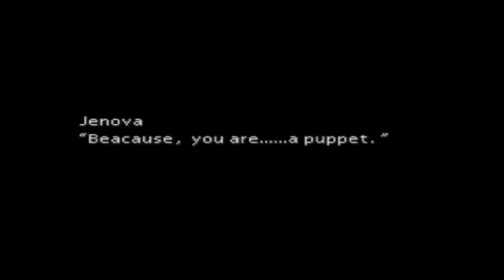Final fantasy 7 playthrough part 18 digging for a harp, AERIS DIES and fighting sephiroths mom again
If you want the hapr as soon as possible THEN GID EXCACTLY WHERE I DIG!! you can also dig up a few weopons like the mop you can also get a weapon for vincent but I've also heardthat if you missed any materia that are in disc 2 you can get it back by digging here THIS ONLY BECOMES AVAILABLE to those who missed out on those materia in disc 2 but i'm going to get them the first time I SEE THEM!! also as soon as you can enter the sleeping forest LOOK FOR A FLOATING RED DOT that just randomly appears on screen that's asummon materia DON'T LEAVE THAT SCREEN UNTIL YOU GET IT!!!

There are also a few good items to get in the forgotten city including the comet materia don't miss out on that either!!

As for the boss THIS THING TOOK ME BY SUPRISE which is pretty embarrasing for me since I've played this game so many times!! BUT ANYWAY as soon you attack it with magic jenova will cast reflect which. reflects magic BUT NOT SUMMONS so use them instead to do damage!! also this thing will use the enemy skill aqualung WHICH HURTS LIKE A BITCH!!! so big guard is a MUST HERE!!!

And as soon as we lay aeris to rest. WE MOVE ON TO DISC 2 COME ON GUYS WE'VE GOT WORK TO DO SO STOP LOOKING AT AERIS'S corpse people she pushing underwater daisies so let's move on already. OH COME ON THIS IS ONE OF THE MOST HEARD OF DEATHS IN GAMING HISTORY!!. anyway the next few part might be abit short since the next place we're going to is REALLY REALLY LONG!